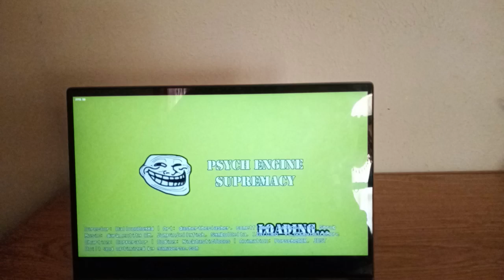Friday Night Funkin vs Herobrine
Friday Night Funkin VS Herobrine is two-song preview of an upcoming Friday Night Funkin mod where Boyfriend and Girlfriend get to come into contact with the mysterious Herobrine after joining Pico's Minecraft server.